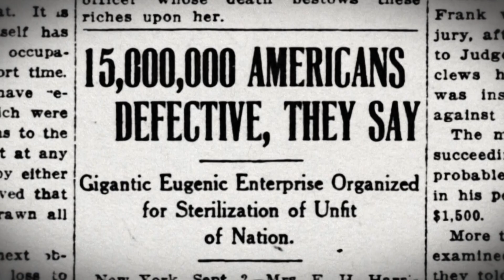American Experience: The Eugenics Crusade PREVIEW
Uncover the story of the largely unknown campaign to breed a "better" American race.

Tuesday, October 16 at 9 p.m. on PBS 6.